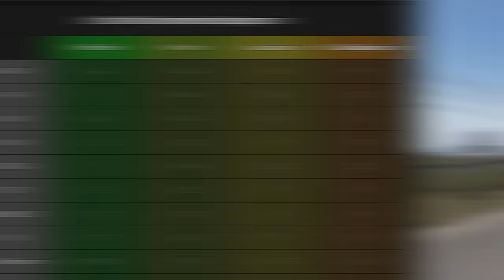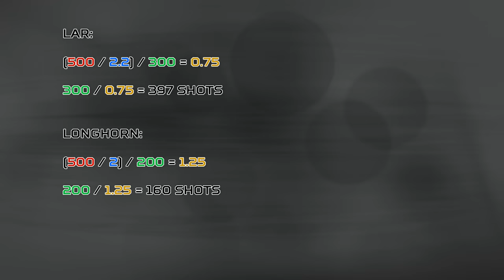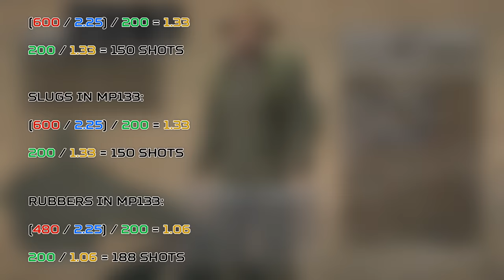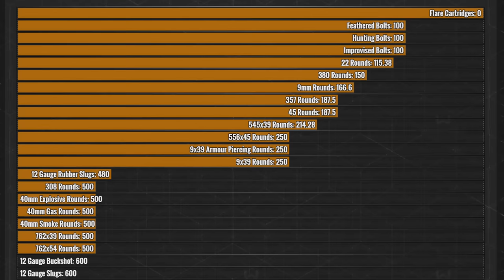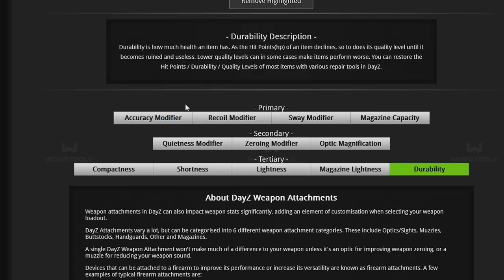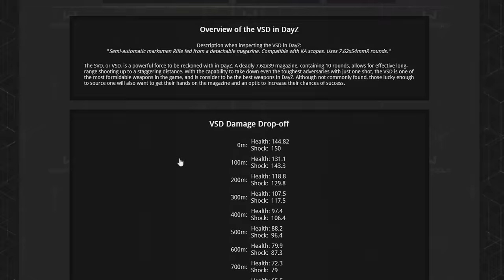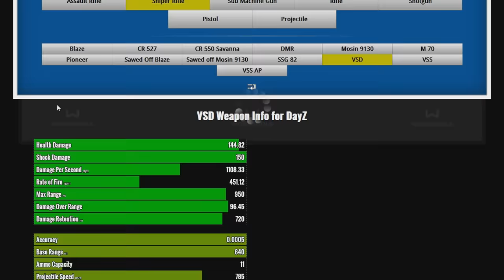Master Weapon & Suppressor Maintenance in DayZ | Barrel Damage Explained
I go over the nitty-gritty of why and how weapons get damaged in DayZ. You'll learn handy tips for fixing up your guns and attachments, like suppressors and compensators, so they last longer. Plus, show you a cool trick to make your weapon cleaning kits work even better. Whether you're a pro or just starting out, this video will help you keep your gear in top shape for longer survival in the game.

Credits to Huma-Huma for the WOBO intro/outro called Omission.

WOBO is a gaming community centered around DayZ and similar survival games. I provide tips, guides, how to videos and the newest content in DayZ. My videos focus on educating players of the DayZ gaming community to learn more about DayZ.